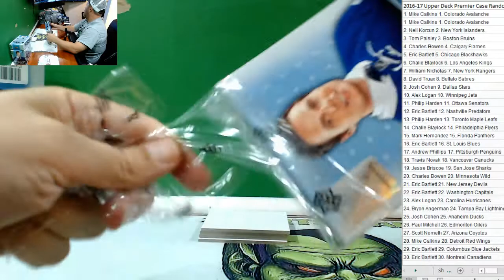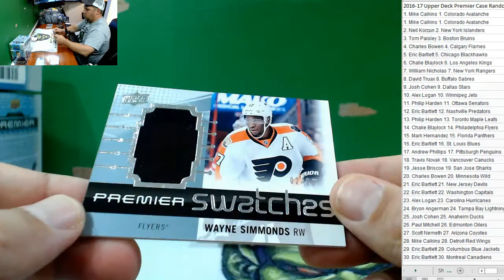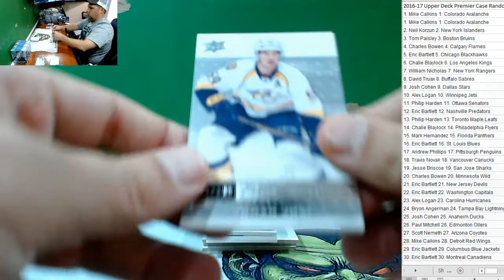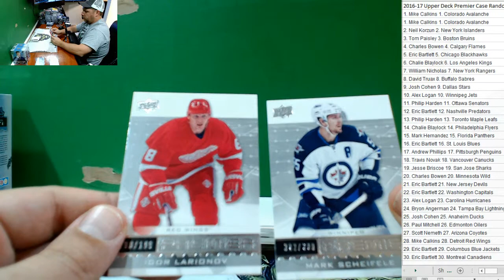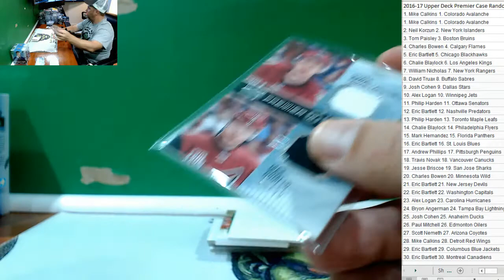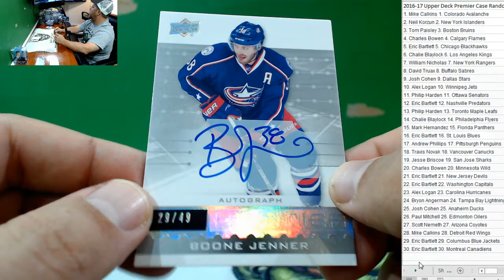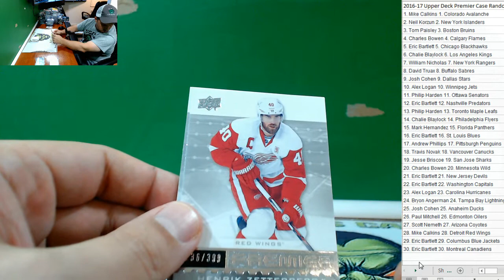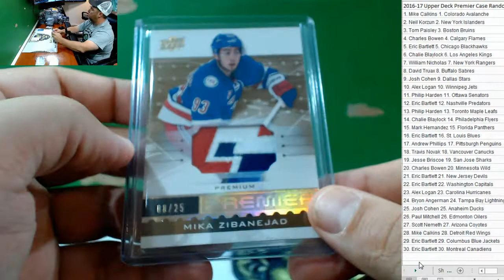2016 17 Upper Deck Premier Case Random Teams #8 Mario Lemieux Patch Auto!